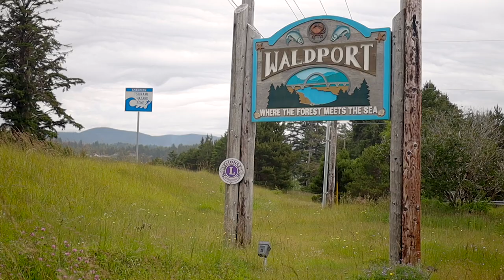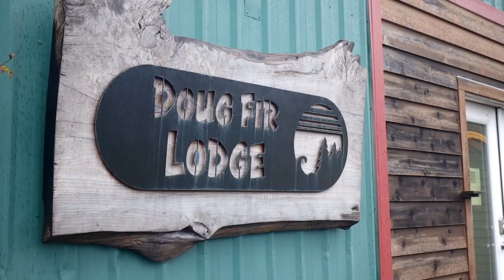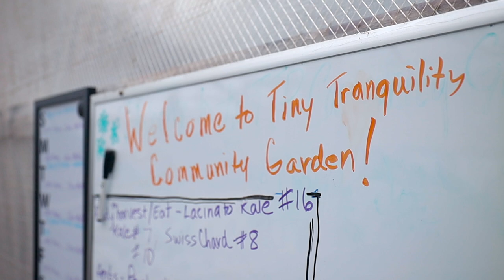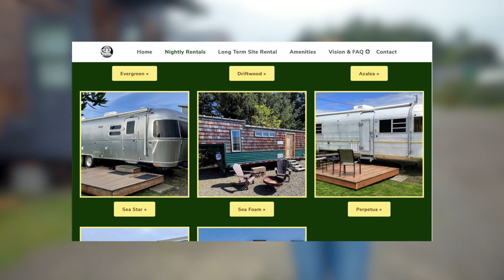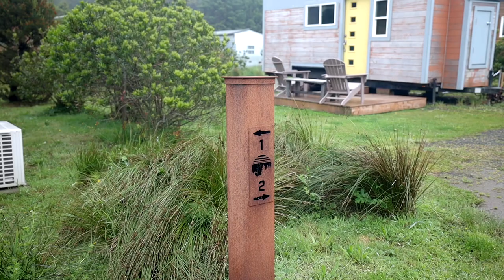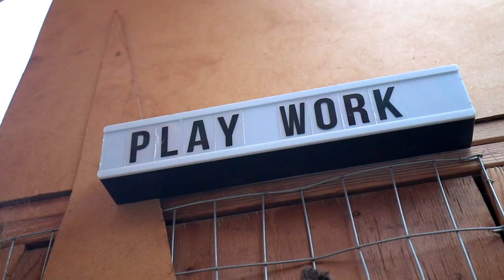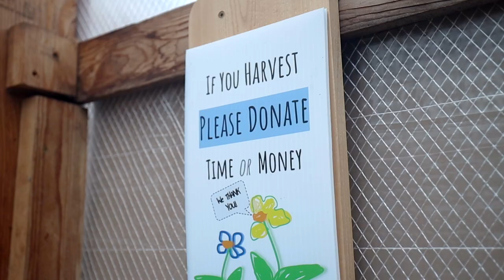Tiny Home Community on the Oregon Coast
Interested In Being Featured On The Channel?
Are you considering a skoolie build? Check this out

VIDEO DESCRIPTION:

“where the forest meets the sea.” Full-time time tenants mostly occupy this community with a bundle of nightly rentals. There’s a community garden, a social cabin with entertainment systems, reading nooks, and a gorgeous fireplace on the property. If you are more into socializing outdoors, they provide a bbq area, a dog park, and even a greenhouse! For anyone looking to park their tiny home or possibly desiring to give tiny living a try, Tiny Tranquility provides a safe and comfortable environment for the next chapter.

Shot by: @sagetraveling
Edited by: @sagetraveling

______________________________BONUS CONTENT_____________________________________
Need Something On Amazon?